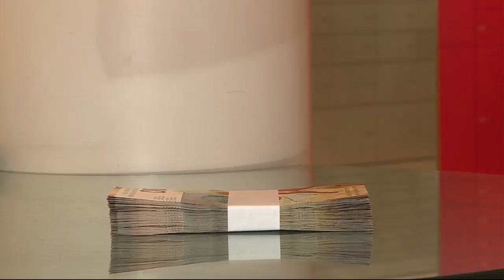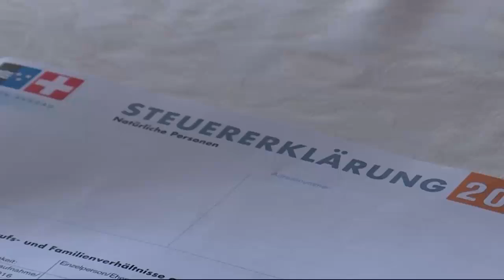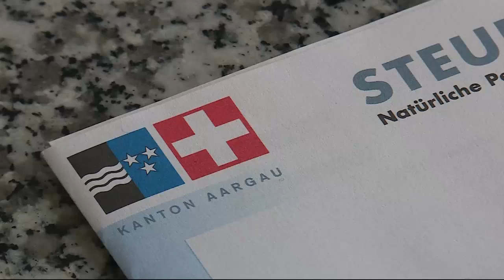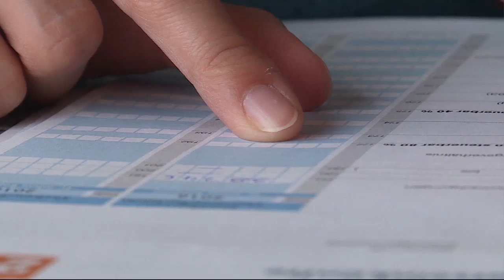Sendung Geld | Tele M1 | Auszahlung Vorsorge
Ausstrahlung vom 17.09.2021 auf Tele M1.

Rente beziehen oder doch lieber einen Kapitalbezug machen? Alles Wissenswerte zum Thema Vorsorgeguthaben in Hinsicht auf steuerliche und rechtliche Aspekte – verständlich erklärt von Hanspeter Koch in der Sendung «Geld» auf Tele M1.